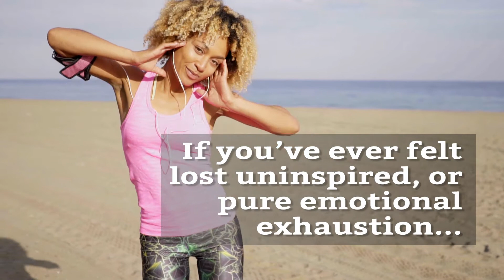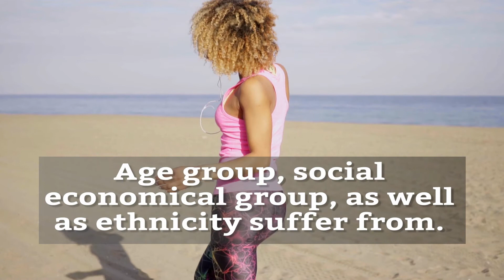Get a Handle on Depression Book Trailer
Get A Handle on Depression aims to serve as a guide to recognizing and understanding depression and to finding a path to healing.

Some of these links may go to my website and may have affiliate links where I'll earn a small commission if you make a purchase at no additional cost to you.

Photos: Despositphotos
Video: Envato Elements
Audio: Envato Elements